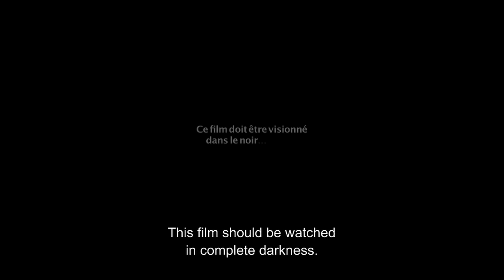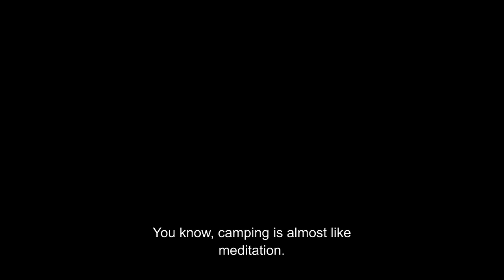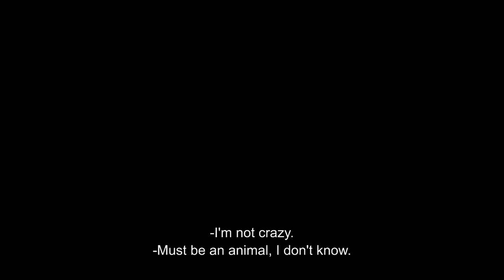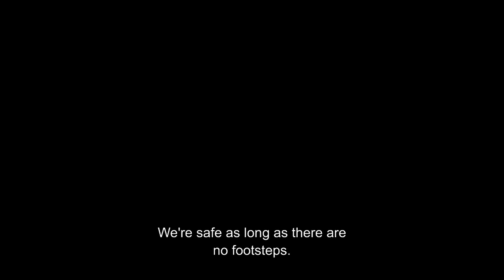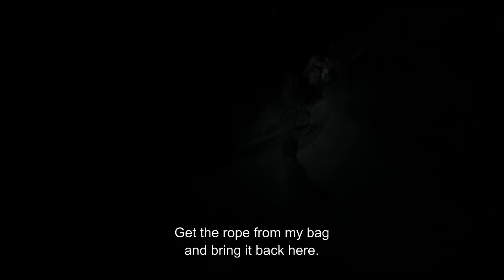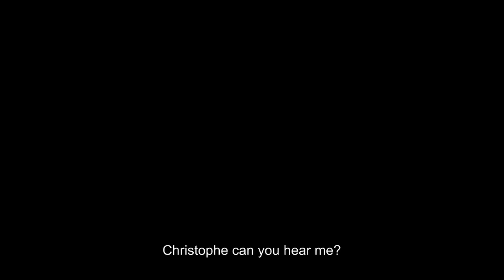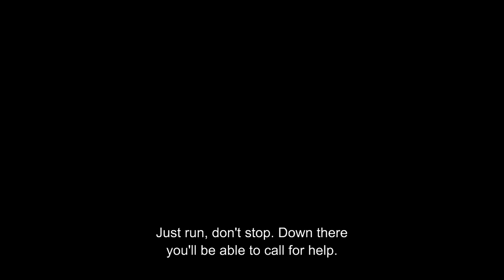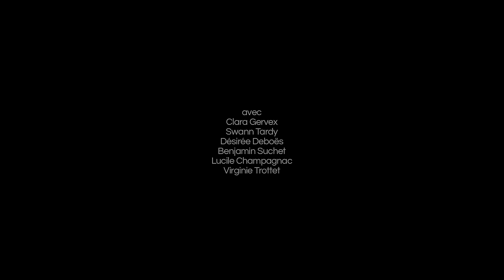The Darkest - English Subtitled - French Movie - Horror - Thriller - Free Movie - Full Movie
A struggling couple travels in the wilderness hoping to give their relationship a second breath however they did not come alone.